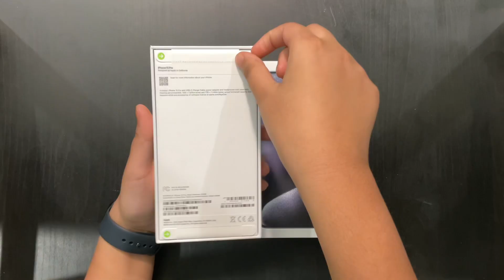iPhone 15 Pro Max and 15 Pro Unboxing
iphone15promax iphonepro crazy In this video I unbox the 15 pro max and the 15 pro! This is the video with the most expensive things so far in my channel. The phones came 1 day ago, and I rec the video but it took me time to edit